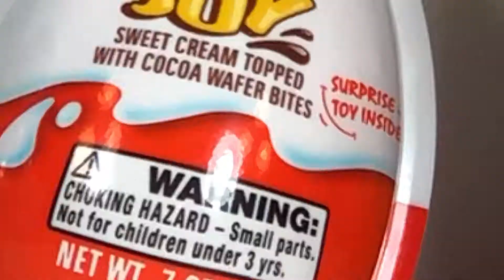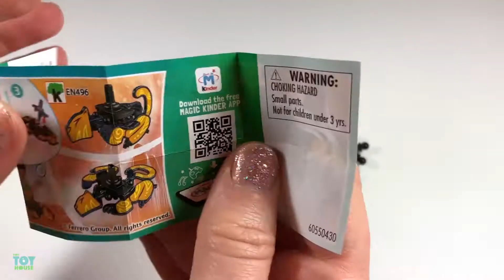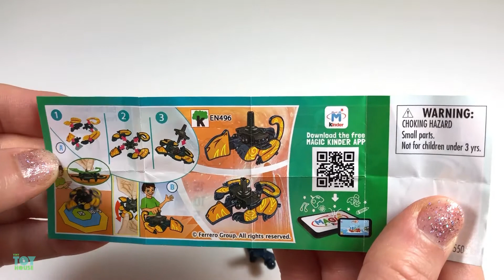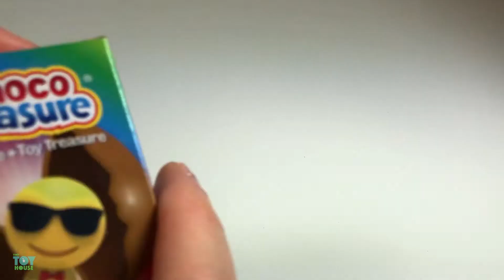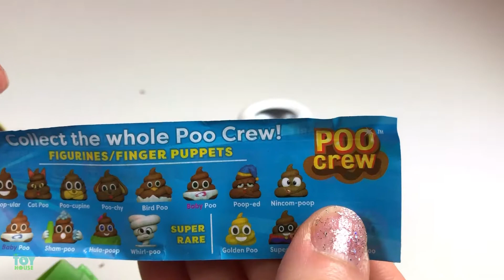Kinder Joy Surprise Egg | Choco Treasure Emojis | Yowie Surprise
😃 ABOUT US:
We’re TinyToyHouse! A family making fun and kid-friendly videos.